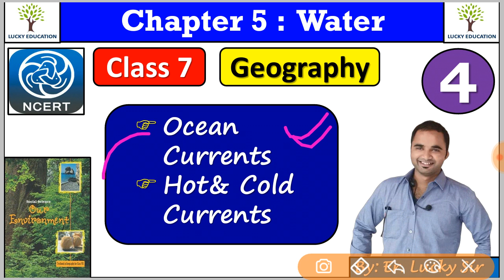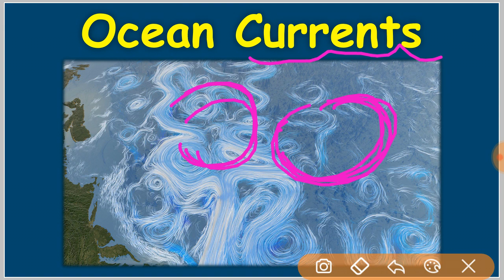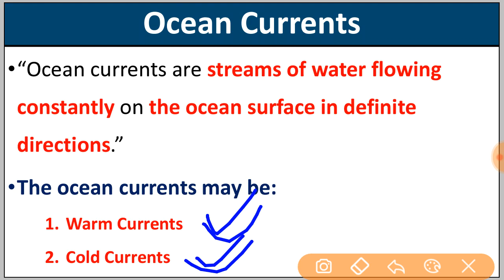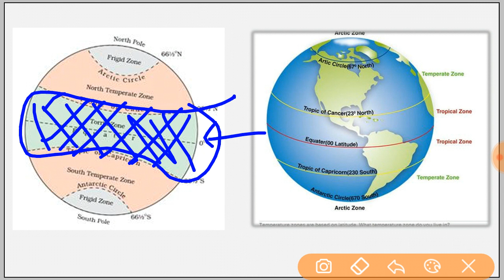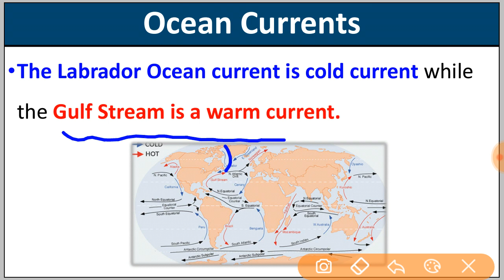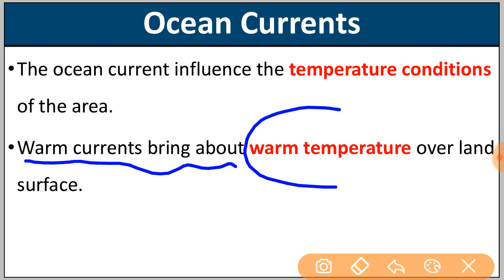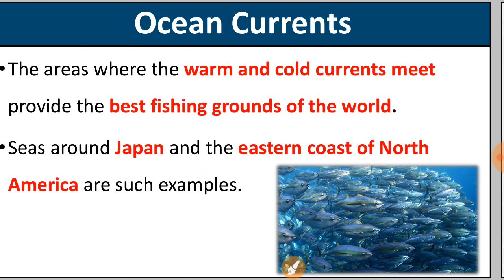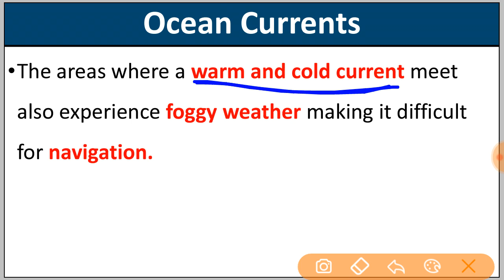Ocean Currents || Cold & Warm Currents || Geography || Class- 7 || NCERT || By Er Lucky Sir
Class 7 : Geography : Our Environment